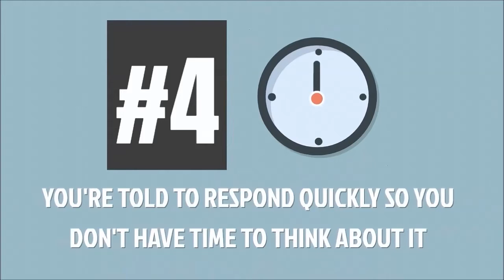5 Signs You Are Being Scammed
Here are 5 signs you should be looking out for to make sure you are not being scammed. Stay safe HSFCU!